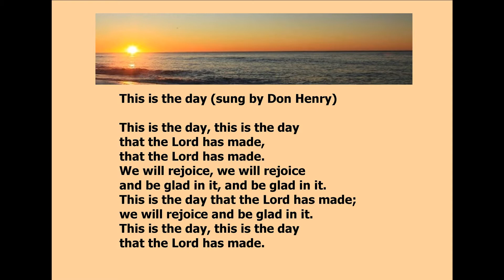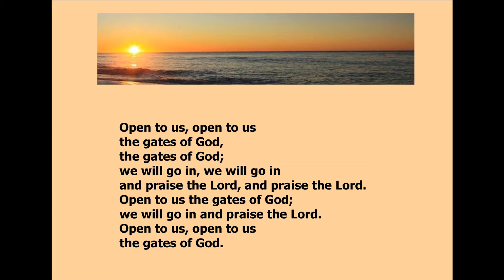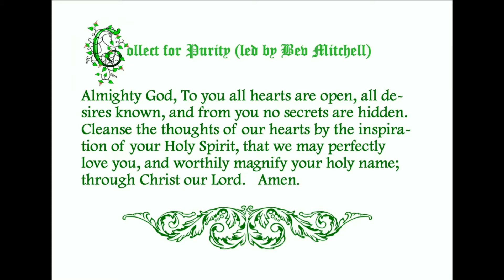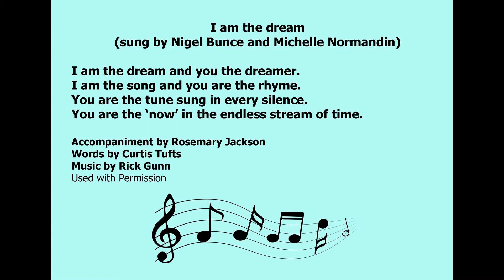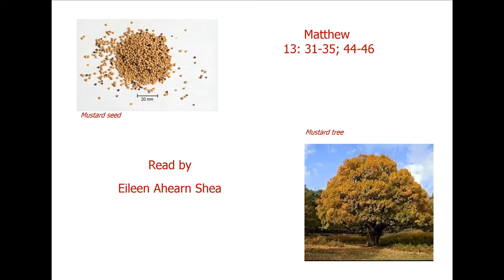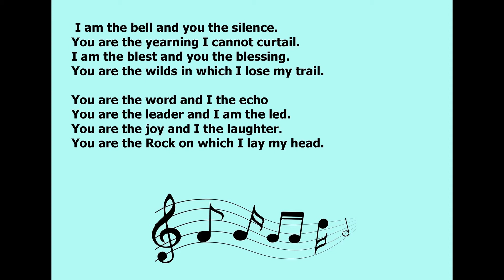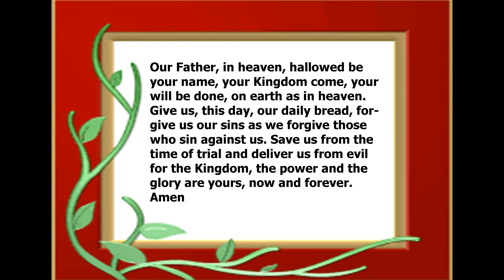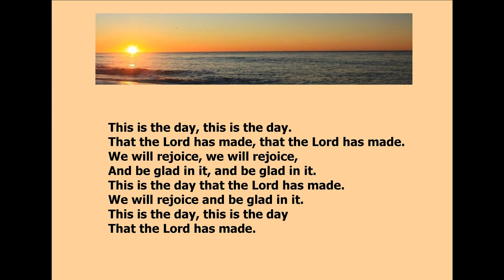The new normal and the Kingdom of Heaven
St George's worship service for Pentecost 8